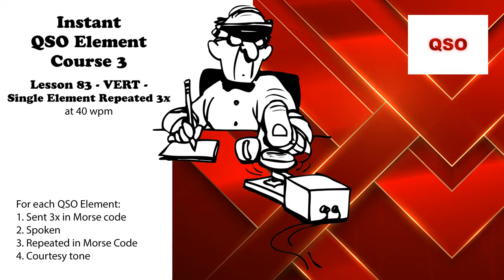Course 3 - Lesson 83 - VERT - Single Element Repeated